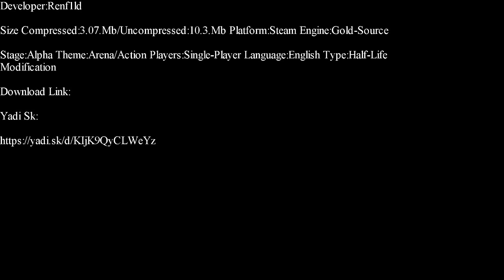Half-Life-Gladiator Part 1